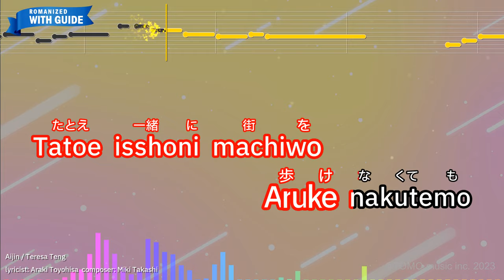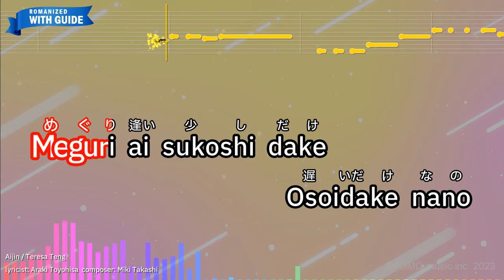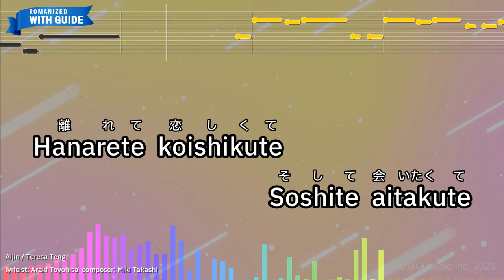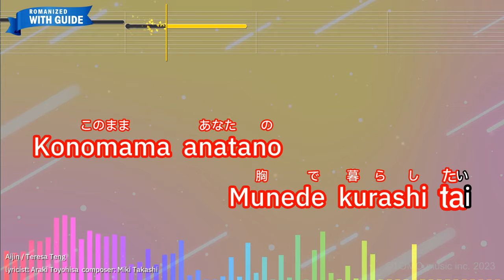Aijin – Teresa Teng (Romaji Karaoke with guide)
【Japanese title】愛人 - テレサ・テン
【Songwriter】Miki Takashi/Araki Toyohisa
【Romanized Lyrics】
Anataga suki dakara
Sorede iinoyo

Tatoe isshoni machiwo
Aruke nakutemo

Kono heyani
Itsumo kaette kuretara
Watashiwa matsumino onnade iino

Tsukushite naki nurete
Soshite ai sarete

Tokiga futariwo
Hanasanu youni

Mitsumete yori sotte
Soshite dakishimete

Konomama anatano
Munede kurashitai

Meguri ai sukoshi dake
Osoidake nano

Nanimo iwazu itene
Wakatte iruwa

Kokoro dake
Semete nokoshite kuretara
Watashiwa miokuru onnade iino

Tsukushite naki nurete
Soshite aisarete

Asuga futariwo
Kowasanu youni

Hanarete koishikute
Soshite aitakute

Konomama anatano
Munede nemuri tai

Tsukushite naki nurete
Soshite ai sarete

Asuga futariwo
Kowasanu youni

Hanarete koishikute
Soshite aitakute

Konomama anatano
Munede kurashi tai